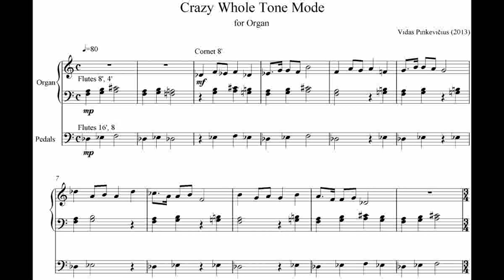Crazy Whole Tone Mode for Organ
Crazy Whole Tone Mode for Organ (Vidas Pinkevicius)

My computer for Haupwerk:

Dell Precision 3630 Workstation:

ADATA AD4U2666732G19-Sgn 32GB DDR4 2666 UDIMM:

Dell P2418HT 23.8" Touch Monitor:

Dell MSA14 Single Arm Monitor Stand:

Neewer LED Light Set:

BENRO Handheld Tripod 3 in 1: